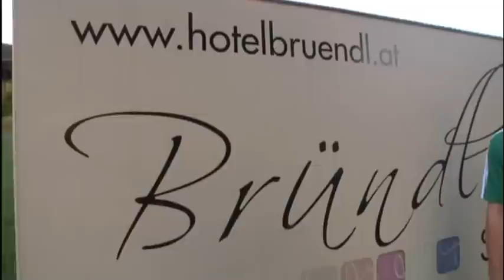Samuel Radlinger grüßt alle Rapid-Fans!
Der 20jährige Oberösterreicher ist gerade im Trainingslager in Bad Leonfelden angekommen und bereitet sich mit der Mannschaft auf die neue Saison vor!